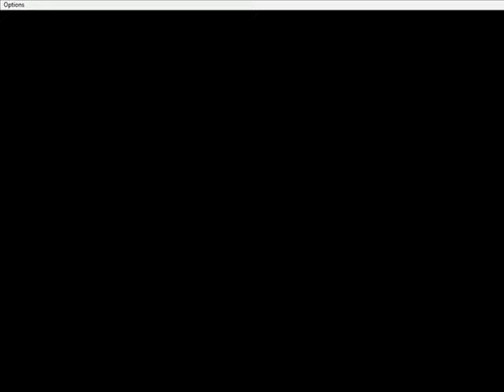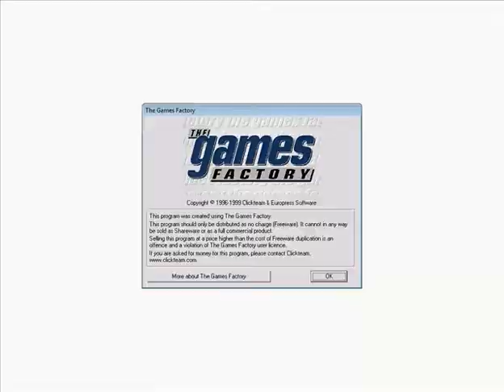Kirby On Zebes fangame playthrough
Click the "Closed Captions" button for crummy commentary.
Also, just in case, epilepsy warning: there's FLASHING SCREENS at 2:00, 3:45 and 4:58.

A playthrough of "Kirby On Zebes", a fangame made in The Games Factory. Released in 2000, created by Intel Outside(?).
A strange little game that drops an 8-bit Kirby sprite amongst random Super Metroid graphics, with little of either franchise's defining traits. Also features a Mega Man X sprite edit as a boss for some reason.